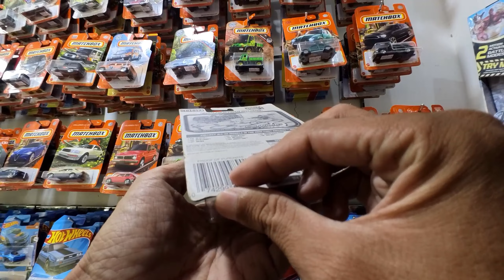HOKI!!! DAPAT HONDA CIVIC ZAMAC CUMAN 35K? H&M TOYS JOGJA, SURGANYA DIECASTER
Nyari fokusan Honda untuk nambah koleksi, kali ini mampir ke H&M Toys Yogyakarta. udah beberapa kali kesini, cuman baru kali ini ketiban rejeki hoki dapat Honda Civic Type R Zamac cuman seharga 35k wak. Kebetulan juga yang ini belum ada, jadi kita sikat aja.